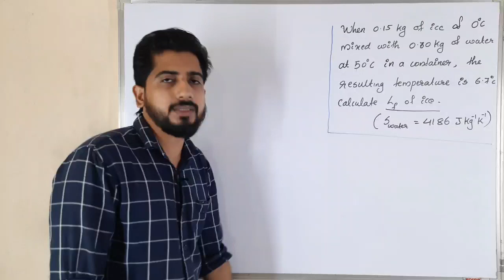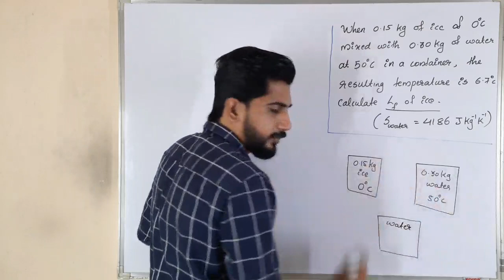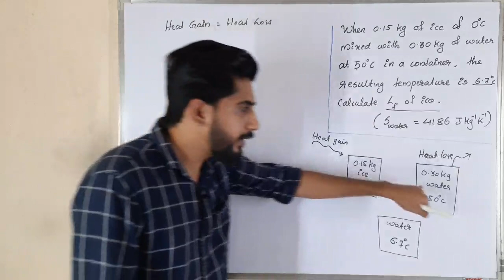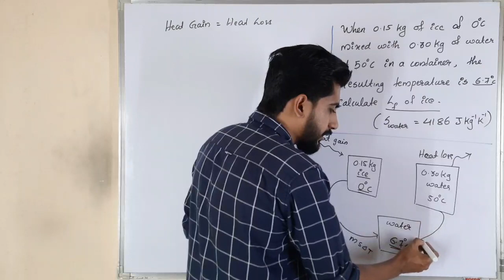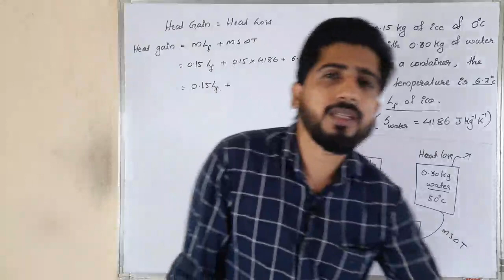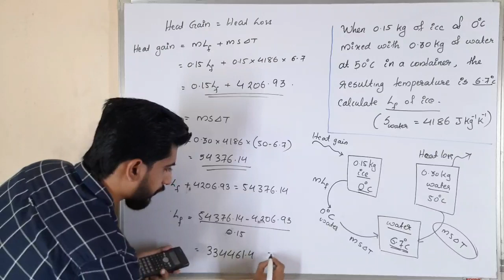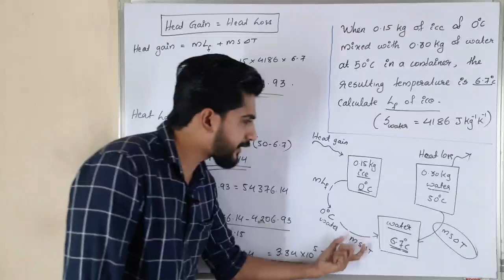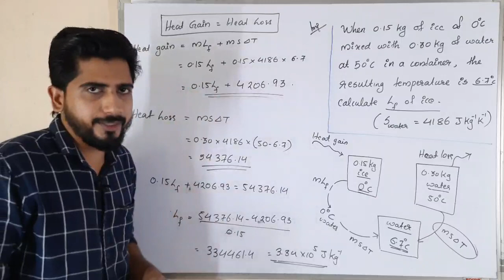Plus one physics focus area | Important Problems | Class 1